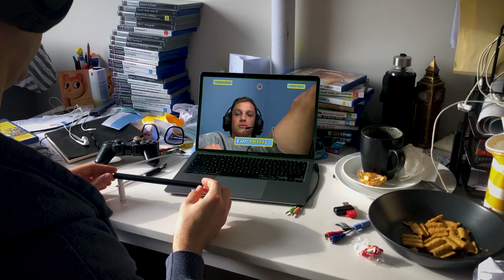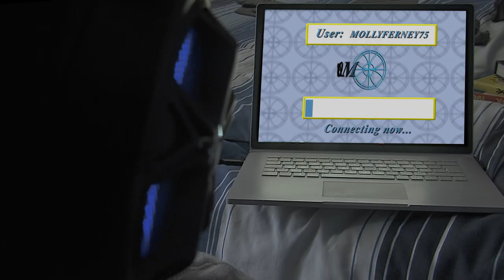Are You Molly Ferney Scene 1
The Film was shot during lockdown restrictions.

Directed and Edited by Rob Perrett
Produced by Andrew Brewerton